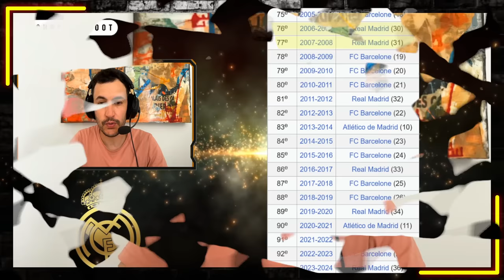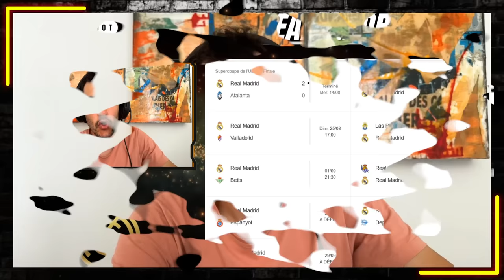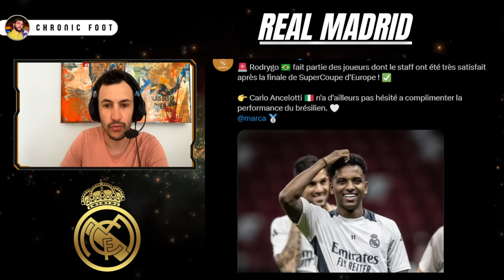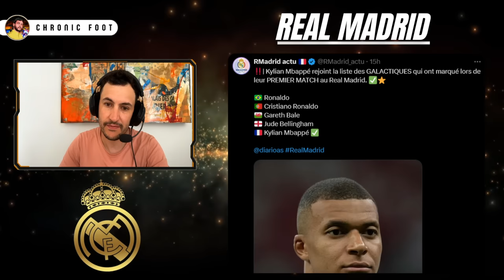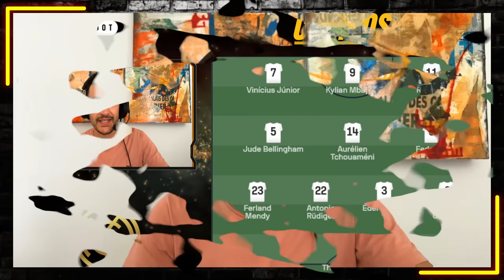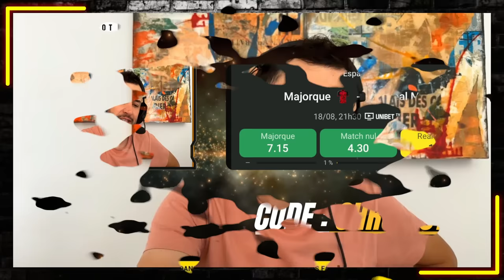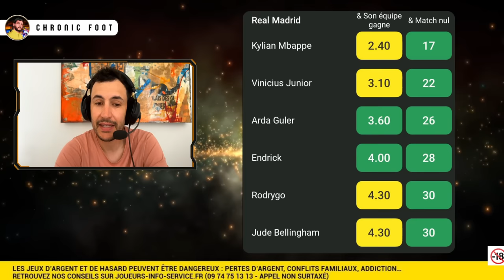🔥MAJORQUE VS REAL MADRID !! C'EST PARTI POUR LA LIGA ! MBAPPE ENCORE BUTEUR ?